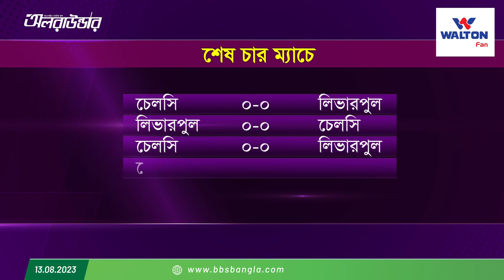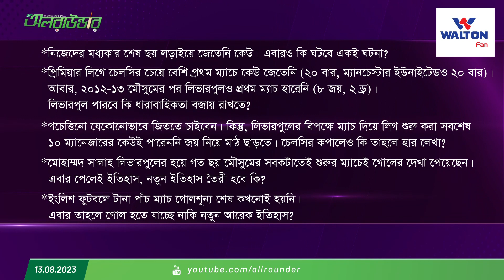নতুন ইতিহাস গড়া হলো না মোহাম্মদ সালাহর, চেলসি-লিভারপুল ম্যাচ আবারও ড্র!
নতুন ইতিহাস গড়া হলো না মোহাম্মদ সালাহর, চেলসি-লিভারপুল ম্যাচ আবারও ড্র! Get in Touch: